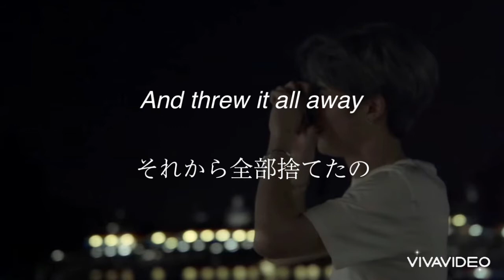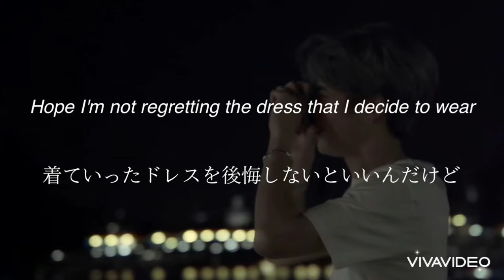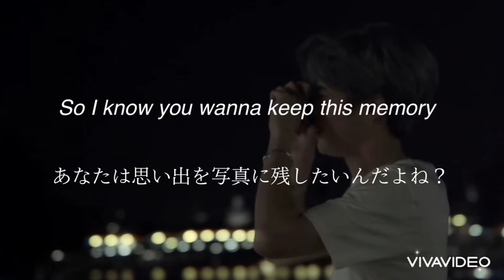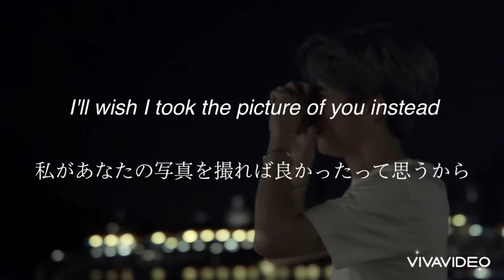【洋楽和訳】Sara Kays " Picture Of You " ～もっとあなたの写真を撮れば良かった～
画像元：NCT music より JaeHyun

こんにちは。推しは永久機関と申します。

今回は、Sara Kaysの"Picture Of You" という曲を訳させていただきました。率直に申しますと、この曲、非常に訳すのが難しかったです。
もともとは、曲調が非常に好みだったのでよく聞くようになったのですが、歌詞を改めてみてみると、曖昧な表現が多く曲の背景があまりつかめなかったんですね。それでも自分なりに解釈をして訳してみましたが、人によってとらえ方はそれぞれだと思うので、ぜひ皆さんがどう考えたかも聞いてみたいですね。
街中の至るところで写真を撮る人の姿が見受けられますが、SNSは発達した今、写真を撮ること、よりもSNSにアップすること、に重点が置かれてしまっているように感じます。それがいいのか悪いのかも人によると思いますが、私は目の前にいる人に集中してその人との時間をより大事に思えるようになるといいなと思います。

 私は洋楽からKPOPまで幅広く音楽を聞くのですが、その時リズムはもちろん歌詞までじっくりたしなむタイプです。同じ感情でも様々な表現で織り成される音楽ってほんとに素晴らしいですよね。
 私の和訳もあらゆる感じ方ができるうちの1つだと思ってください。意訳しすぎじゃない？と思われる方もいらっしゃるかもしれませんが、私はこの音楽をこうやって聞いてるよ～というのをシェアしていきたいと思います。暖かい目で見守ってくださると嬉しいです( ¨̮ )
また、あまり日本では知られていないような素敵な音楽をどんどん広めていきたいですし、同様に皆さんも知って欲しい曲などがあったらリクエストしてくださると嬉しいです。
 コメントや評価、お待ちしております。